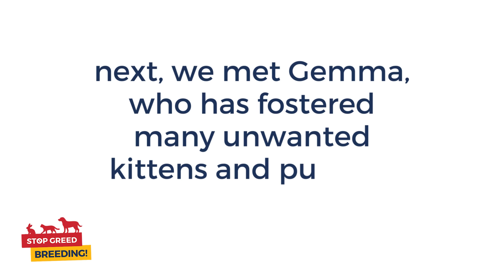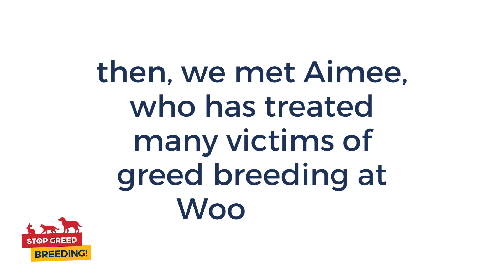Why we need to stop greed breeding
Join us as we meet members of the dedicated team at Woodside Animal Centre in Leicester, who are often picking up the pieces of breeding that’s purely for profit.

We meet Natalie, who is speaking out for the victims of greed breeding. Gemma, who has fostered many cats, dogs, kittens and puppies who are surplus to requirements. And Aimee, who has treated many pets who haven’t had the best start in life.

Their experiences show why we need to stop greed breeding. Visit naturewatch.org to find out how you can help.